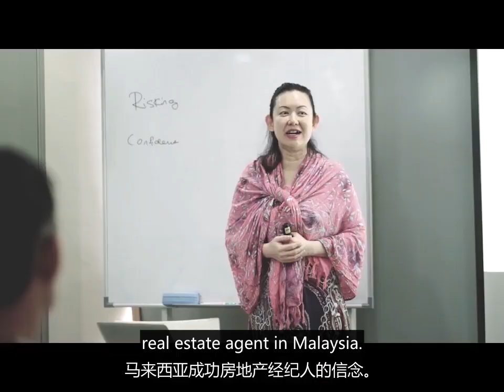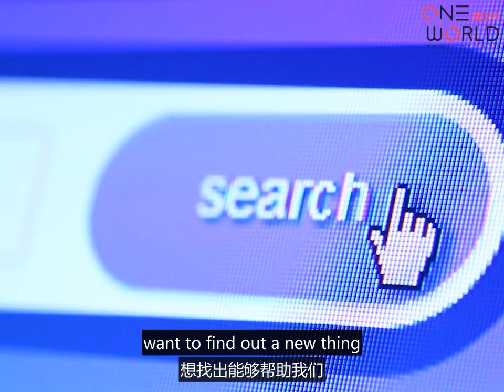How to Embrace Change and Grow in Real Estate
Join us as we unveil the top 5 beliefs that have propelled our journey to becoming a successful real estate agency in Malaysia. From sincerity to smart strategies, learn how these core values can transform your career!

00:00:00 - Top 5 Beliefs of a Successful Real Estate Agent in Malaysia
00:01:23 - The Power of Sincerity and Commitment in Business Relationships
00:02:33 - Leveraging Knowledge and Embracing Change for Success
00:03:49 - Mastering Skills and Creativity to Thrive in a Fast-Paced World
00:05:00 - The Impact of a Positive Attitude and Smile on Business Growth

Real Estate Success, Malaysia Property Market, Real Estate Agent Tips, M&E Property TV, Real Estate Coaching, Property Investment Strategies, Success Mindset,

Who should stay back to watch this video?

If you are a real estate agent or negotiator in Malaysia, I encourage you to stay to watch this video. The 5S is playing a very important role in my life. The first S is Sincere. I still remember many years ago when I started my real estate journey, when I met my customers, many of them told me that they did business with me because of my sincerity. Everybody likes to deal with a sincere person. To build a sincere personality, we need to establish a foundation of a relationship. We need to understand ourselves and commit to anything that we do. Be ourselves. Always curious, we want to find out new things that can help us improve ourselves. Be 100% responsible and work as part of a team.

The second S is Studies. Studying is the most important key to success. We need to ensure that we learn new things every day so that we can keep up with changes and embrace them. I always believe that those who are willing to study will be able to gain new knowledge to adapt to change quickly. I am a good student. I have attended many trainings and seminars throughout my twenty-five years in Malaysian real estate.

The third S is Smart. A friend once told me I am smarter than Jack Ma, really? Do you believe it? Now let me show you a video, then you will know whether the answer is yes or no. I always ask myself what kind of life I want to live. To live a better life, I need to be smart. A smart person will make money work for them; they will not chase money. They will leverage other people's time to earn more money. Just like Jack Ma, they always have creativity, influence others, make changes in themselves, and inspire others. I feel glad and blessed because we have created many things in life and have always been role models. We started our internship programme with several universities by mentoring their students before they enter real life, setting a good example for them.

The fourth S is Speed. Speed is another key as the world is changing rapidly. We need to keep up with the changes, shift, work and collaborate with many different people to come up with new business models.

The fifth S is Smile. Many customers have told me that they like my smile, which is why they enjoy working with me and feel very happy after meeting me. This is something important that I do, and I always tell my team members and friends. Every morning when we wake up, look in the mirror and give ourselves a big smile, just like this. When we smile, we will feel the world full of love and energy. Let us spread this positive energy to the people around us; let everyone feel happy every day and it will result in positive energy spreading throughout the world.

What do you think about the five S's: Sincere, Studies, Smart, Speed, and Smile? Do you think they are applicable to you? I am making this video because I want to see more real estate agents succeed in Malaysian real estate.

WeChat ID: amenny88